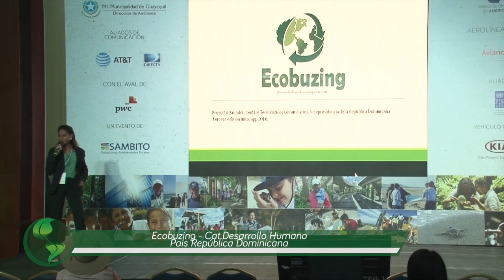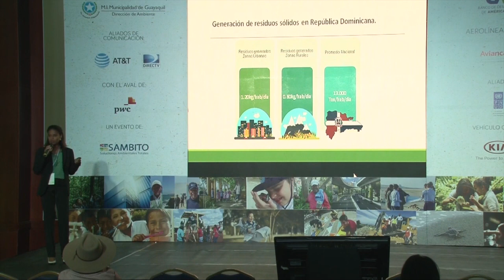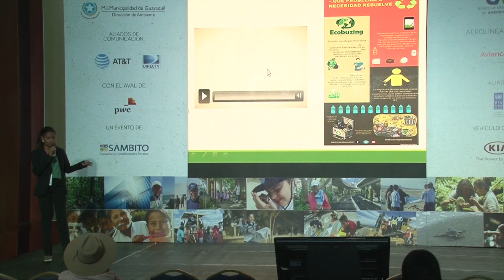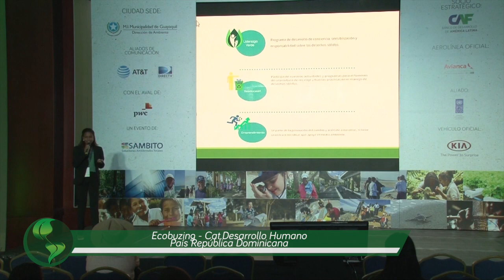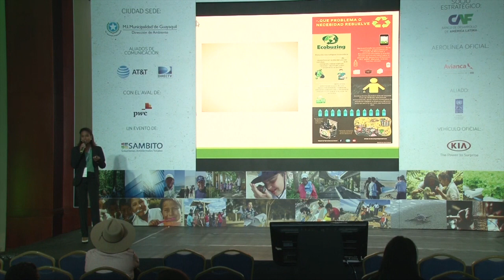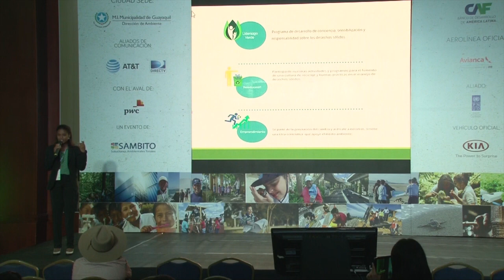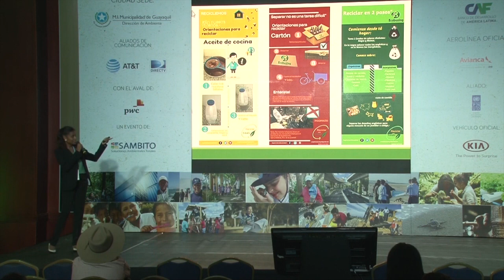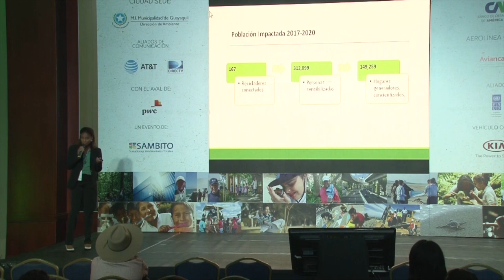Ecobuzing - Cat.Desarrollo Humano